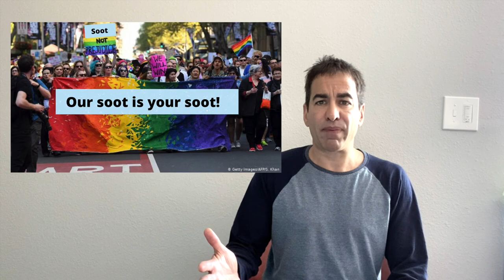If my wife cheated on me 😱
Recent studies suggest 20% of all couples cheat on their spouses. In this heartfelt and honest video I explore what my reaction would be if I found out the un-thinkable.